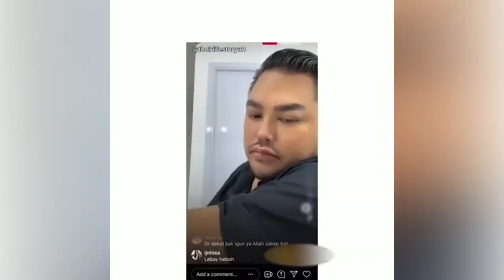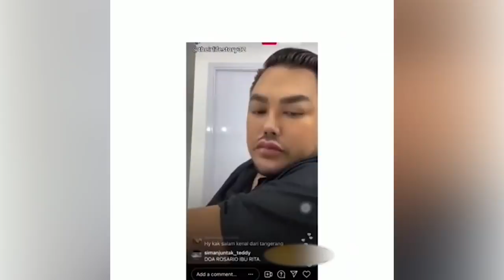GADING MOVE ON !!! INI DIA PACAR BARU GADING !!!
Gemeser!
Bintang tamu di Podcast Pak Gun kali ini adalah salah satu aktor ternama di Indonesia yang baru aja tayang film barunya yang berjudul "Selesai". Siapakah lagi kalau bukan Gading Marten!!! Belakangan ini Gading dikabarkan dekat dengan banyak wanita-wanita cantik kan ya Gemeser. Tapi sebenarnya siapa sih pacar barunya Gading di kehidupan nyata nya???